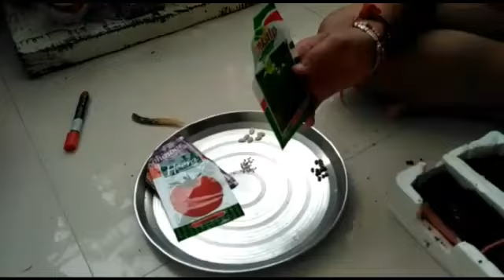Best soil mixture for planting vegetable seeds| Tomato, ladyfinger, sponge gaurd(gilki)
In this video you can see which is the best soil mixture for planting vegetable seeds